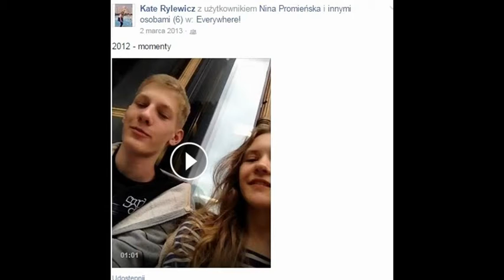oto jesteśmy - zobaczcie